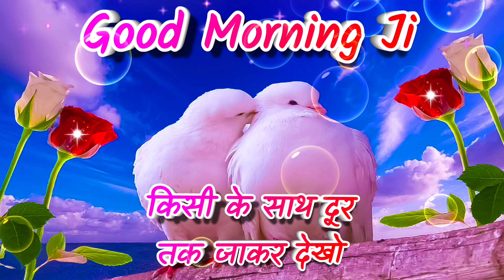❤️ Hum Dono Sath 🥰 Rahenge | Good Morning Status | Love Shayari | wishes for everyone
Ye a good Morning Status video kaisi lagi comments me batayo or is love shayari video ko like karna na bhule